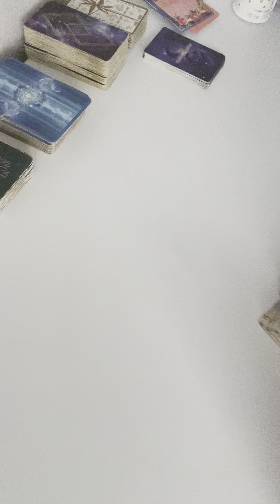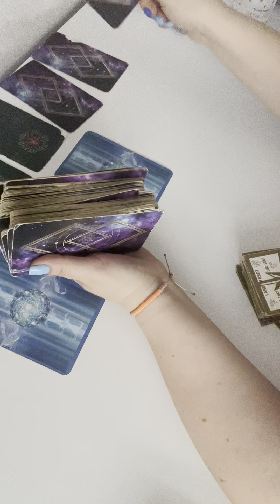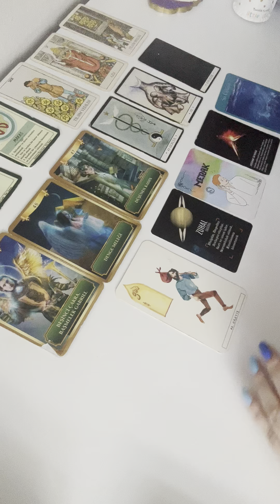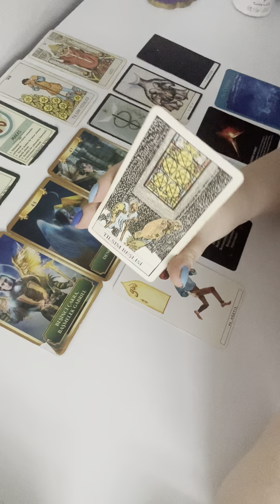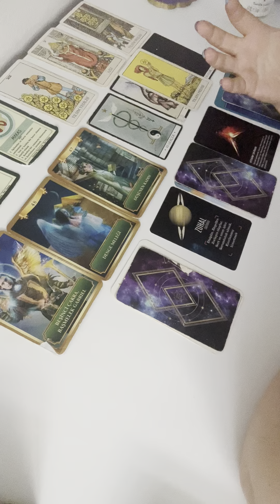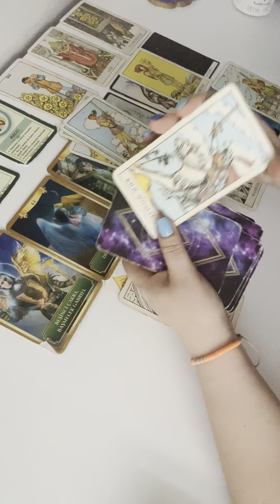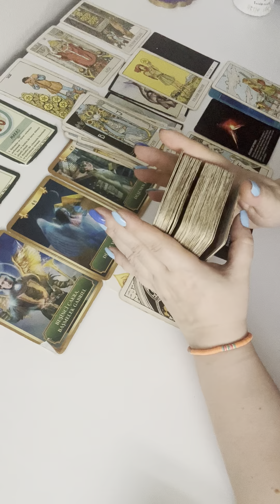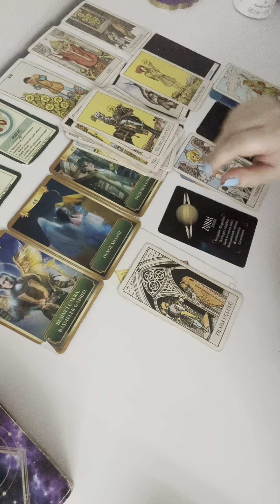TERAZİ BURCU KADINI-YÜKSELEN TERAZİ-AY BURCU TERAZİ TEMMUZ YORUMU